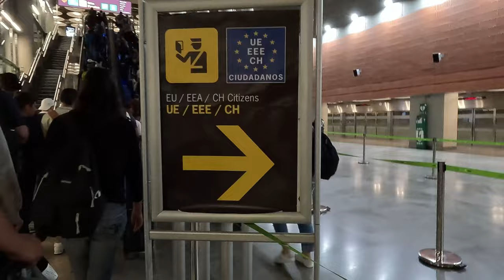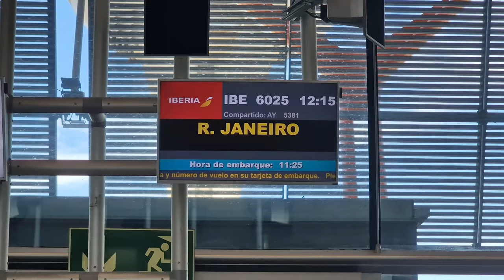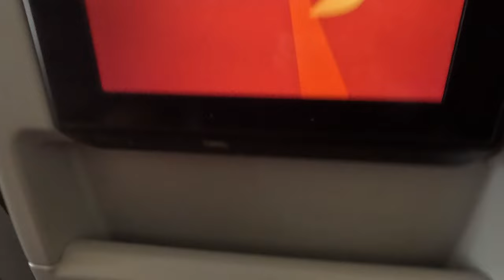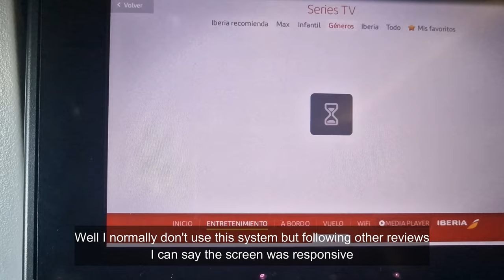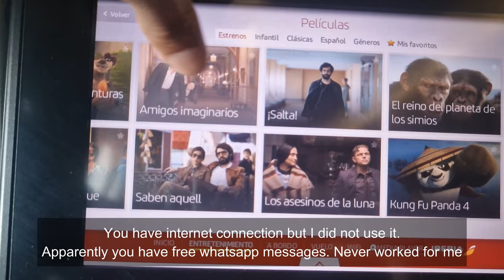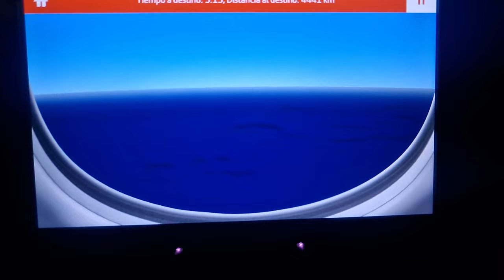🛩️ IBERIA A330-200 | Madrid - Rio de Janeiro | Trip Report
Trip report from Madrid to Rio de Janeiro with Iberia on an Airbus 330-200